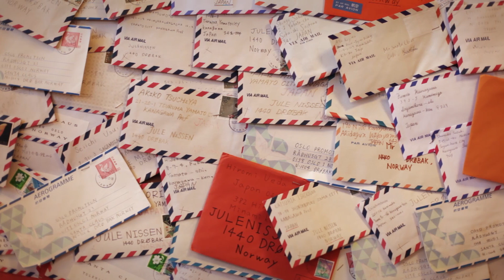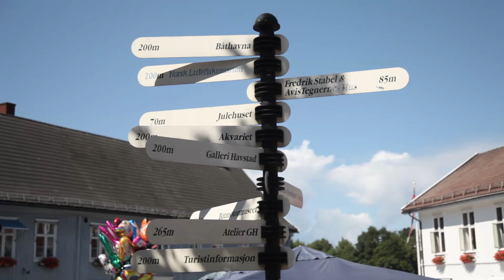Smak av Drøbak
Med denne filmen håper vi du får en liten smak av Drøbak. Perlen av en liten by som ligger 40 km sør for Oslo.
Badebyen, julebyen, shoppingbyen og galleribyen, hvor det er tett mellom restaurantstolene og galleriene, og hvor du kan rusle i rolig omgivelser mellom gamle hvitmalte hus fra 1700-tallet. Her bor Julenissen og her inviteres det til marked på byens torg. Her er det idyll og ulike kulturaktiviteter hele året, og i byens akvarium finner du steinbiten Hugo og alle hans venner. Drøbak er for store og små, og selv på dager det ikke skjer noe, er Drøbak et hyggelig bekjentskap.